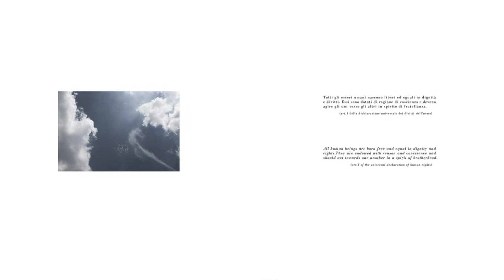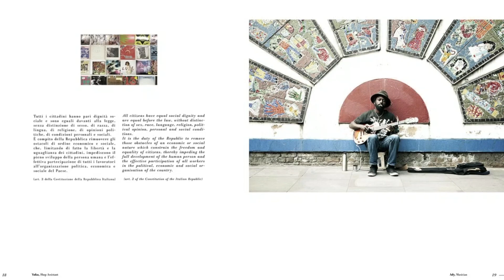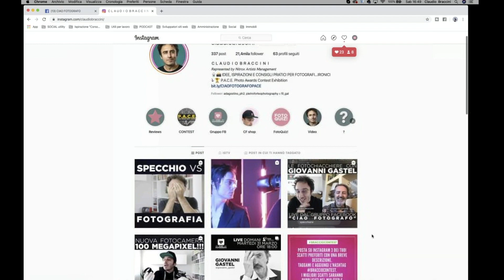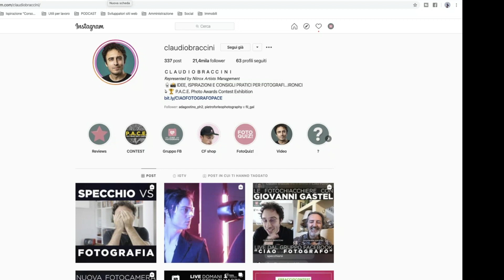Incontro con Claudio Braccini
Incontro in videoconferenza col fotografo Claudio Braccini
La nostra quarantena continua ma non si fermano i nostri incontri